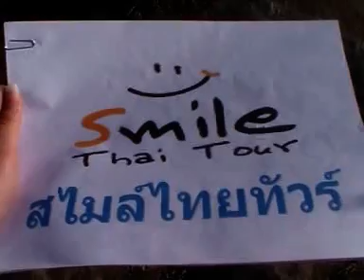พระอาทิตย์ขึ้นยามเช้าที่ภูเรือ ทัวร์เชียงคาน